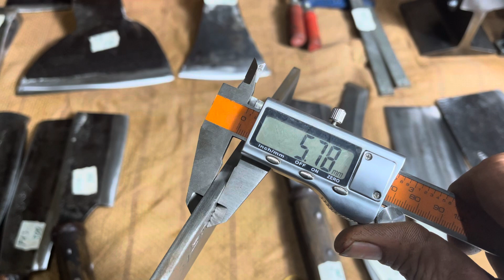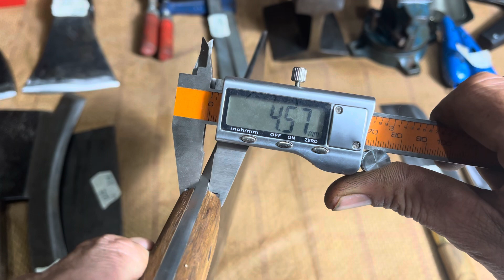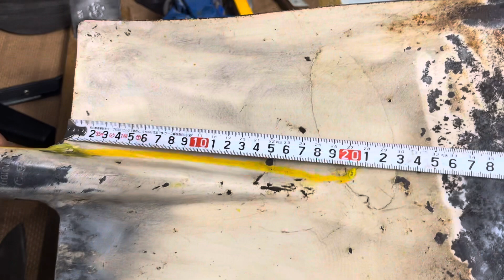Đồ nghề Nhật bãi tuyển chọn. Rìu đi rừng. Dao đi rừng .dao bếp.vvv.Sđt + Zalo 0967138205